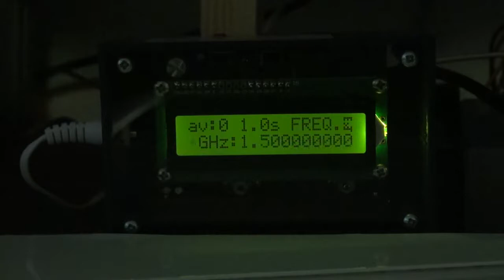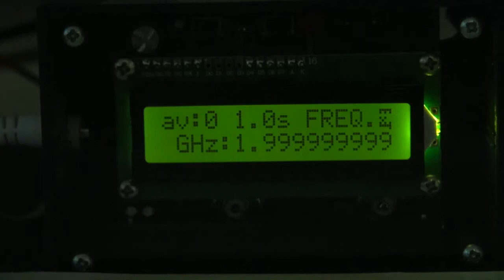Frequenzzähler + Frequenzteiler eine Symbiose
3 + Funkamateure haben eine wunderbare Combo zu unser aller Nutzen hergestellt.
Ein Reziprokfrequenzzählöer von DJ9PK

und einem Frequenteiler von DG0VE Roberto Zech

Diese Symbiose hat zu einer höchst wertvollen und hochwertigen Kombination verschieder HF-Teile geführt.
Nicht zu vergessen die Externe GPSDO 10Mhz Referenz von Leo Bodnar

der solche Genauigkeiten erst ermöglicht.